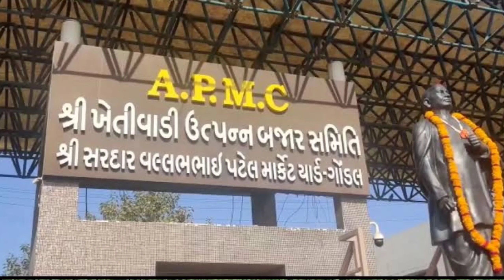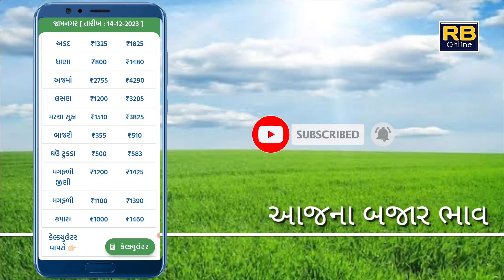આજના બજાર ભાવ || Ajana Bajar Bhav II અમરેલી ll જુનાગઢ યાર્ડ|| રાજકોટ યાર્ડ || ગોંડલ યાર્ડ | 14/12/23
આજના બજાર ભાવ || Ajana Bajar BhavII  અમરેલી ll જુનાગઢ યાર્ડ|| રાજકોટ યાર્ડ || ગોંડલ યાર્ડ | ખેતીવાડી

આજના બજાર ભાવ || Ajana Bajar Bhav II  ગોંડલ ll જુનાગઢ યાર્ડ|| રાજકોટ યાર્ડ || મોરબી યાર્ડ || બજારભાવ

આજના બજાર ભાવ || Ajana Bajar Bhav II Gondal junagadh yard ll rajkot yard # Amreli yard

ગુજરાત માર્કેટ યાર્ડ બજાર ભાવ

આજના બજાર ભાવ || Ajana Bajar Bhav II Gondal junagadh yard ll rajkot yard # Amreli yar

* આજના ભાજર ભાવ

આજના બજાર ભાવ કપાસ ના

આજના બજાર ભાવ તાજા

આજના બજાર ભાવ જીરાના

આજના બજાર ભાવ એરંડા

આજના બજાર ભાવ કપાસ

આજના બજાર ભાવ એરંડા ના

bajar bhav

aaj na bajar bhav rajkot 68

bajar bhav

gondal apmc aaj na bajar...

kapas bajar bhav aaj n

khedut bhai

khedut bhai youtube channel

Khedutbhai youtube channel
kishan pindariya

કિસન પિંડારિયા આજના બજાર ભાવ
15/11/23 ના બજાર ભાવ